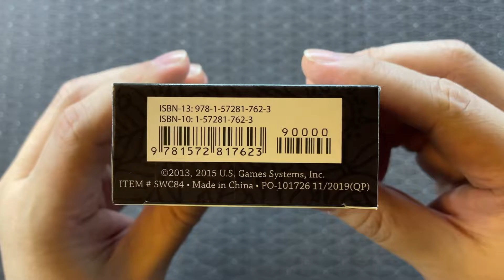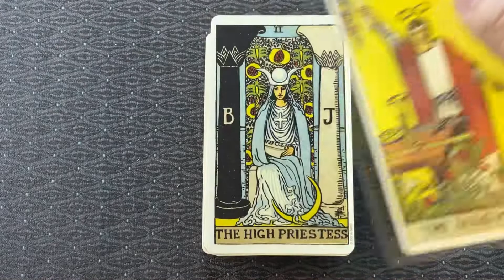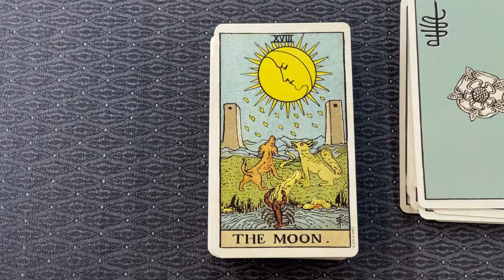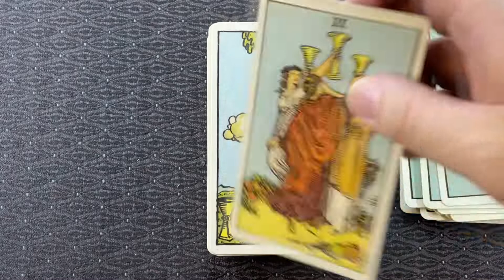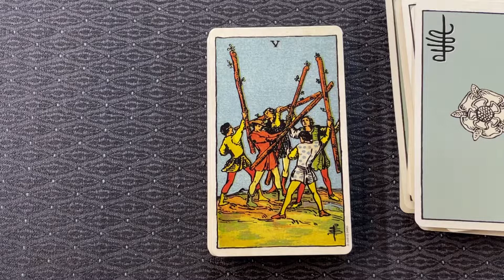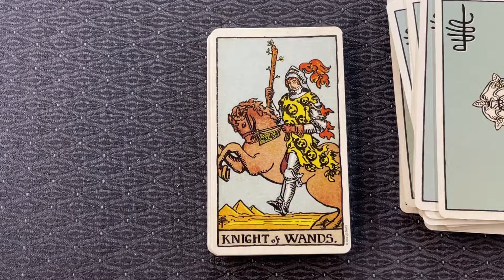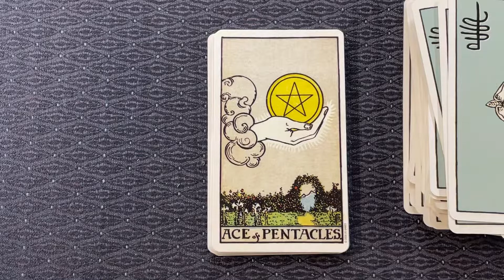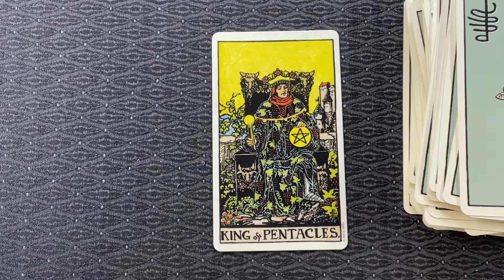萊德偉特塔羅牌百周年版 開箱 Smith-Waite Centennial Tarot Deck Unboxing & Flip Through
🎬🎴 影片中開箱的卡牌資訊：
牌名：Smith-Waite Centennial Tarot Deck
牌種：塔羅牌
發行年份：第一版於 2009 年，影片中是 2020 年版
印刷地：中國
語言文字：英文
牌數：84
畫家/作者： A. E. Waite, Pamela Colman-Smith
印刷/出版商：U.S. Games Systems Inc.